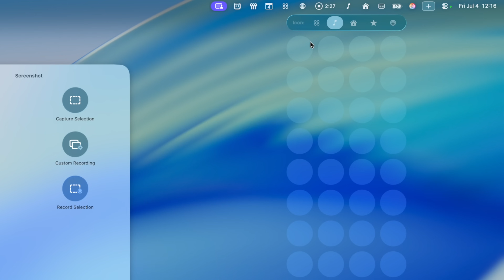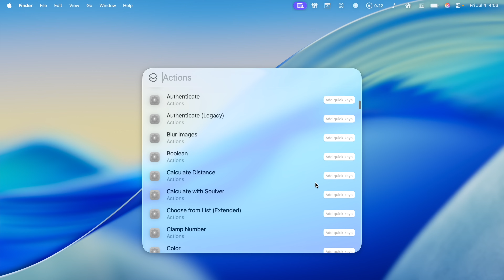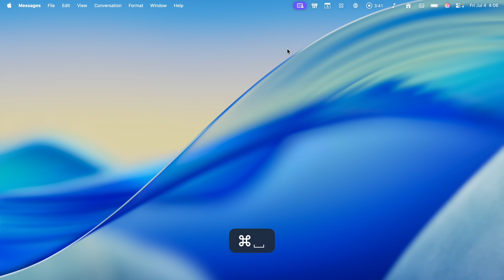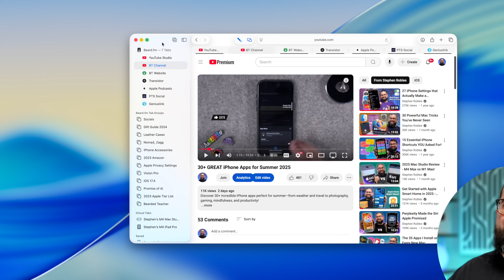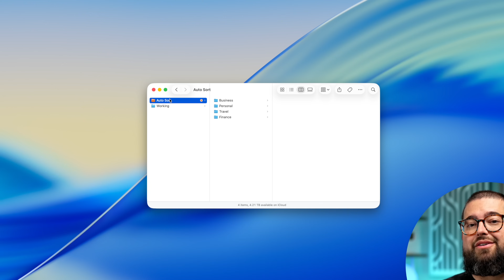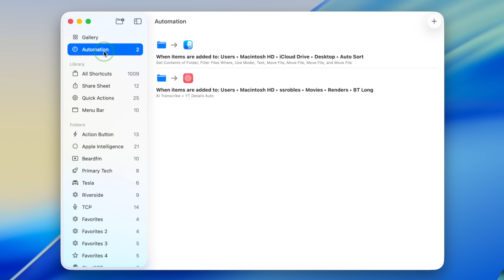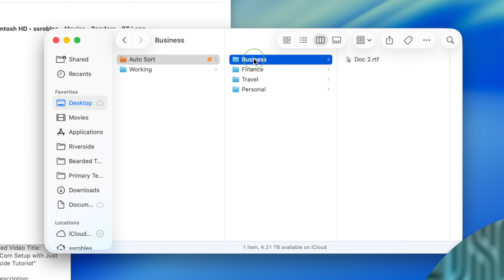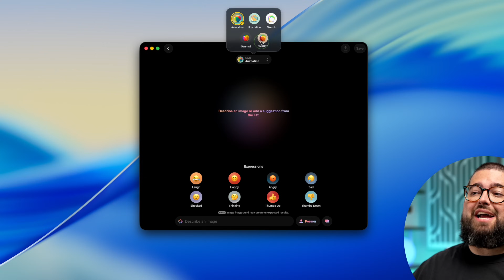15 BIG Features in macOS 26 Tahoe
macOS Tahoe is packed with game-changing updates—from the all-new Spotlight with clipboard history to wild shortcuts automations and customizable control centers. I break down 15 must-know features that will supercharge your Mac experience—plus a sneak peek at what’s coming this fall!

📲 My Favorite iPhone Accessories

AirPods Pro 2 (on Sale!)

Best MagSafe Battery | Anker Qi2

Favorite 3-in-1 MagSafe Charger

My 2-in-1 Travel Charger

AirPods 4 with ANC

Multi USB-C Charger with Find My

Favorite Power Bank with Built-In Cable

Car Charger with Retractable Cable

MagSafe Car Charger

Best HomeKit Lock with Home Key

🎙️ Try Riverside today, it's what I use to record all my podcasts!

Chapters ➡

00:00 Introduction
00:22 Control Center
01:06 Spotlight Upgrades
01:38 Clipboard History
01:48 Quick Keys
03:08 Live Translation
03:28 AI Reminders
05:00 Safari Video Updates
05:44 iCloud Passwords Update
06:10 Live Activities
06:29 Custom Folders
06:48 Journal App
07:26 App Tinting and Lock Screen
07:58 Shortcuts Automations!
10:11 Battery Automation
10:57 Image Playgrounds

Sigma 35mm (Main Lens)

Sennhesier MKH416 (Video Mic)

Aputure Amaran 200x (Key Light)

Light Dome III (Soft Box)

Earthworks Ethos (Podcast Mic)

Podcast Mic Arm

Sony a6400 (Top Down Camera)

Sigma 24-70mm F2.8 (Top Down Lens)

Elgato Key Light Air (Fill and Hair Lights)

ATEM Mini Pro (My Switcher)

Rodecaster PRO II (Powers All Mics)

Sound Devices MixPre-3 (Travel Sound Gear)